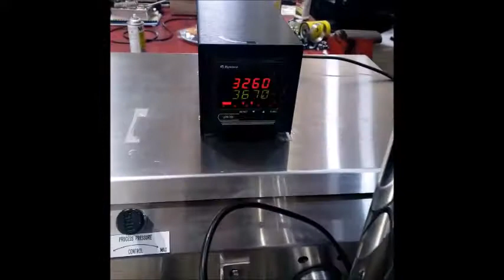6883 Microfluidics M110EH Microfluidizer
Microfluidics M110EH Microfluidizer under power.